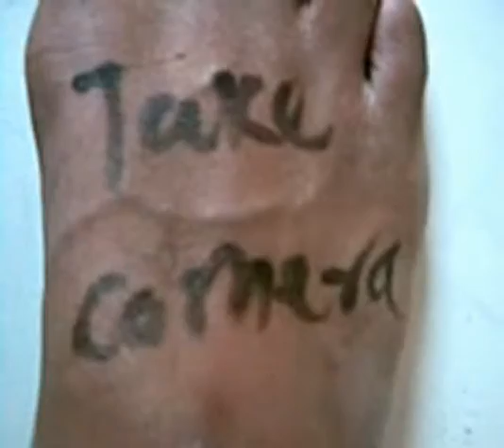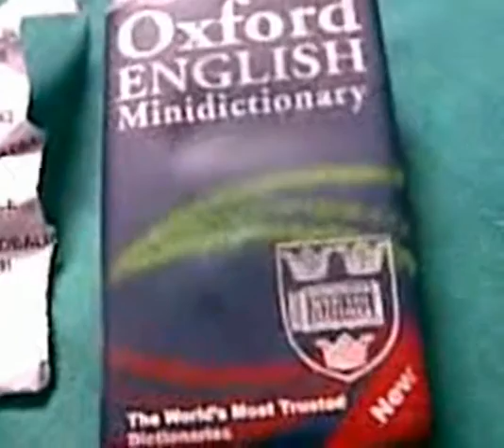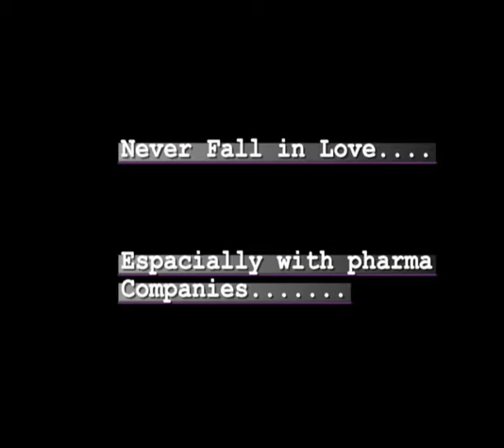Ghajni 2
and Finaly Ghajni 2. The second part of ghajani.
effected by recession.